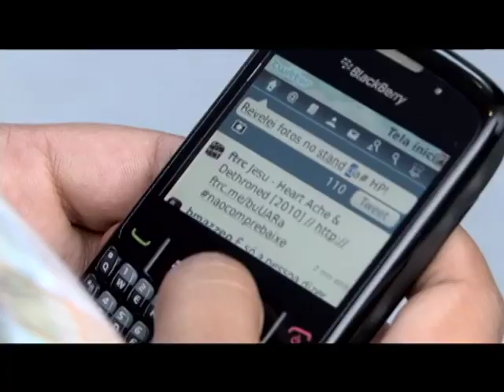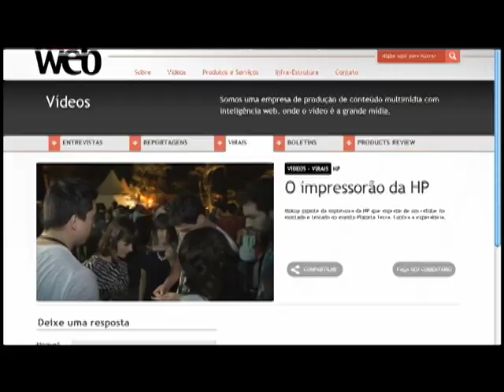ePrint HP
Case da ação de lançamento da tecnologia ePrint HP no Festival Planeta Terra (2010)